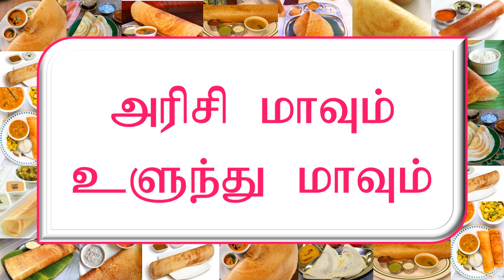தோசை பாடல்....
welcome to my vikkachuu channel.

you like the video pls share and supporting my channel...